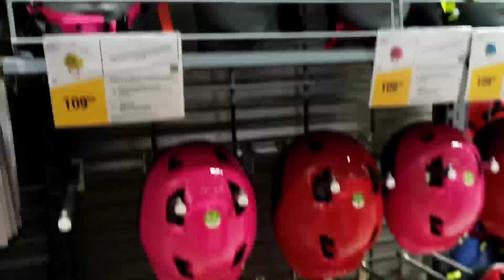محل القناص معدات صيد ورحلات البرية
محل القناص لوازم صيد ورحلات